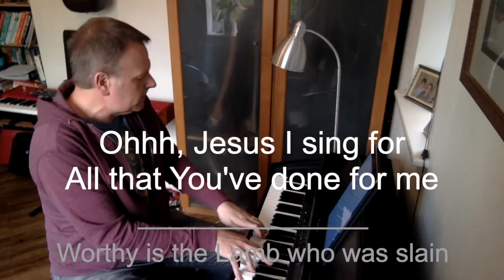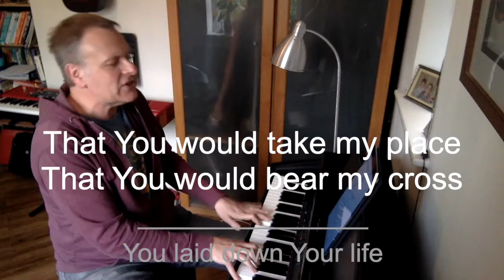Cover of This is Amazing Grace ECG @ Home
Worship @ home with the Estuary Church Group worship team.
Simon Law vocals and keys
Steve Lowe electric guitar